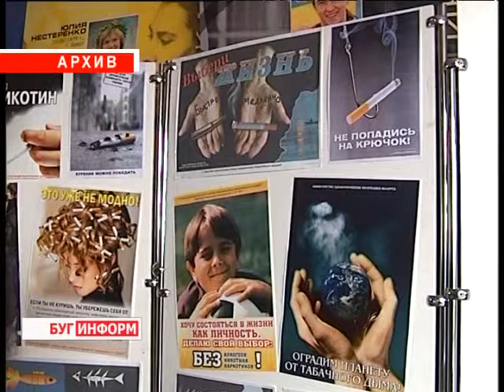2013-09-17 г. Брест Телекомпания "Буг-ТВ". Пресс -- конференция по выставке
Пресс -- конференция по выставке «Содействие здоровому образу жизни».
Наверное, трудно не согласиться с Еленой Малышевой, ведущей программы  «Жить здорово», что жить, действительно здорово, если есть здоровье. Но ничего в нашей жизни не происходит легко, поэтому и  к своему здоровью следует относиться ответственно: беречь, закалять и укреплять.
Способствует этому много факторов. Научить, как правильно блюсти свое здоровье, проинформировать, какие медицинские возможности есть в Брестской области  - этим уже на протяжении девяти лет   занимаются организаторы выставки «Содействие здоровому образу жизни». 25 сентября в Ледовом дворце города Бреста состоится торжественное открытие выставки 2013 года. Сегодня на пресс--конференции в областном центре гигиены эпидемиологии и общественного здоровья были озвучены основные направления работы форума.